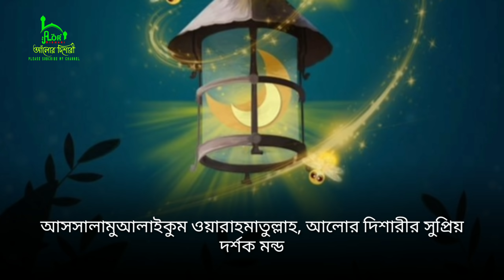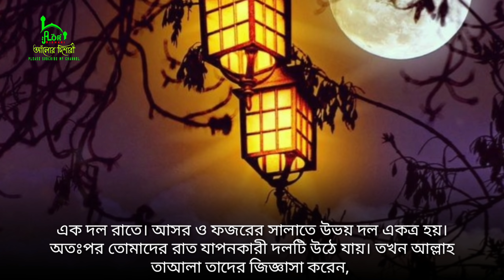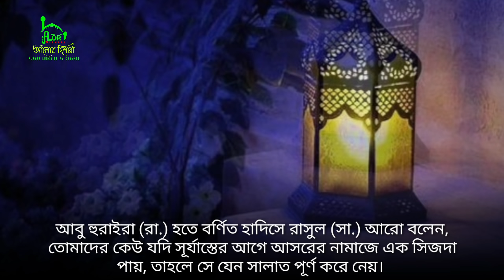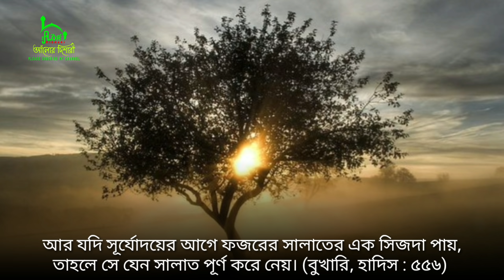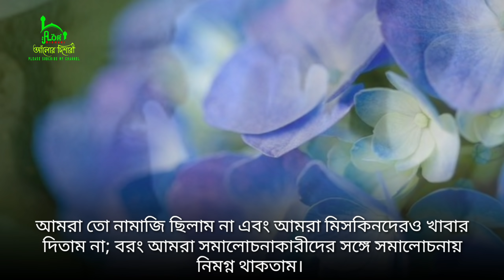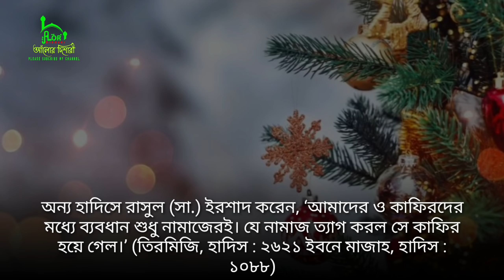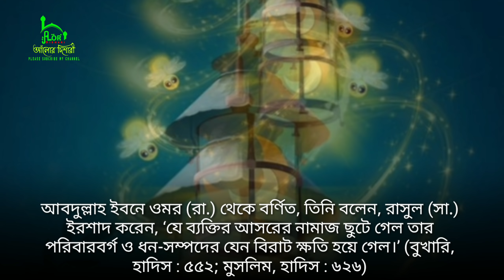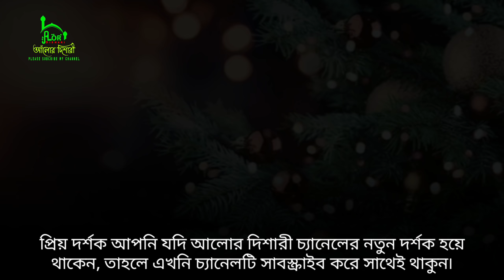আসরের নামাজ আর মিস করবেন না৷ আসরের নামাজের গুরুত্ব ও ফজিলত || Alor Dishari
সম্মানিত দর্শক! আপনার যে কোন প্রয়োজনে আমার এই ফেসবুক পেজে এসএমএস করুন৷ এবং পেজটিকে লাইক করে সাথেই থাকুন৷ ধন্যবাদ সবাইকে

আসসালামুয়ালাইকুম প্রিয় দর্শক-  আলোর দিশারী চ্যানেলে আপনাদেরকে স্বাগতম৷ প্রিয় বন্ধুরা" আশা করি আপনারা সকলেই ভাল আছেন। মহান আল্লাহর নিকট শুকরিয়া আদায় করি তিনি আমাদের এই চ্যানেলটি একবার হলেও দেখার সুযোগ করে দিয়েছেন। সব নবী–রাসুলই দাওয়াত. তাবলিগ. তালিম ও তারবিয়াতের কাজ করেছেন। যেহেতু নতুন কোনো নবী ও রাসুল আর আসবেন না৷ তাই কিয়ামত পর্যন্ত দাওয়াত- তালিমে দ্বীনের কাজ আখেরি নবীর উম্মত তথা উম্মতে মুহাম্মদীকেই করে যেতে হবে। ইসলামের কল্যাণের বিষয়গুলো মানুষের দোরগোড়ায় পৌঁছে দেওয়া হলো তাবলিগ। হাদিস শরিফে রাসুলুল্লাহ সাল্লাল্লাহু আলাইহি ওয়া সাল্লাম বলেন" ‘তোমরা আমার পক্ষ থেকে একটি আয়াত হলেও পৌঁছে দাও। (জামে তিরমিযি)। বিদায় হজের ভাষণে মহানবী (সা.)–এর সর্বশেষ বাক্য ছিল. ‘তোমরা যারা উপস্থিত রয়েছ তারা যেন অনুপস্থিতদের কাছে পৌঁছে দাও।’ (সিরাতে ইবনে হিশাম)। দাওয়াত তাবলিগের মূল প্রতিপাদ্য বিষয় হলো সৎকাজে আদেশ ও মন্দ কাজে নিষেধ করা। আলোর দিশারী সেই দাওয়াতের একটি ক্ষুদ্র অনলাইন মাধ্যম।